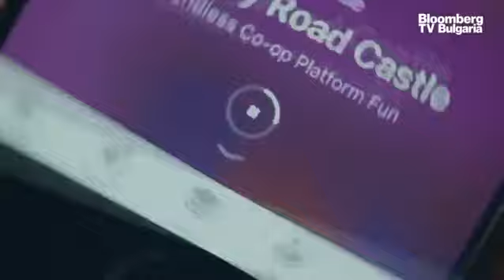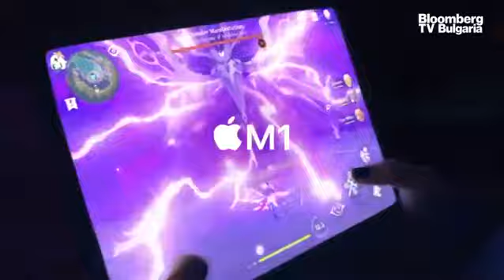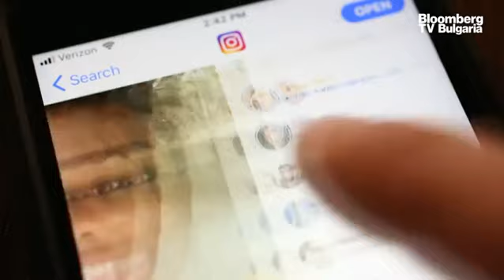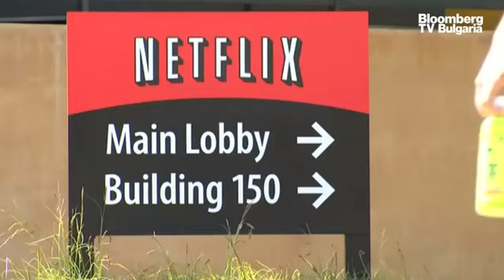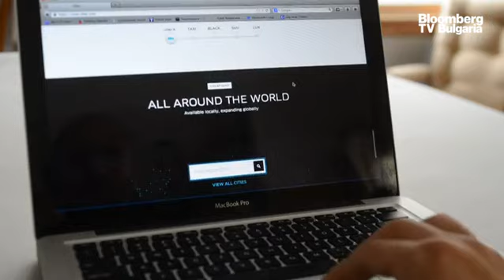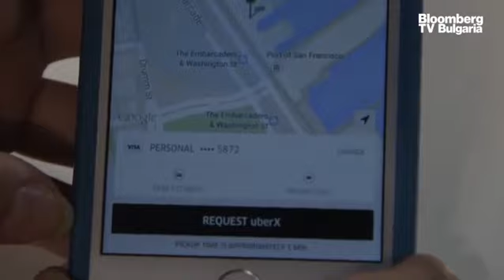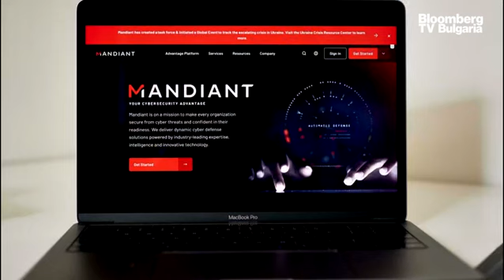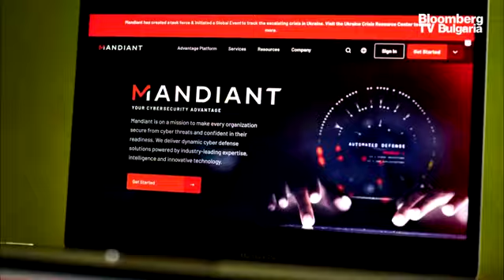Все повече IT компаниите в България правят продукти с висока добавена стойност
Нараства броят на българските технологични компании, които реализират все повече продажби и на българския пазар. Въпреки че нивото в аутсорсинг секторът значително се вдига, тези компании търсят и начини да създават и продукти, за да реализират добавена стойност. Това каза в "UpDate" на Bloomberg TV Bulgaria Теофил Шиков, основател и изп. директор на Out2Bound, в интервю на Бойчо Попов, главен редактор на Investor.bg и водещ на предаването. Гостът коментира втория пореден годишен доклад на Out2Bound за състоянието на IT сектора в България.